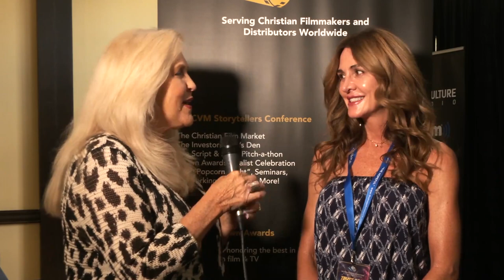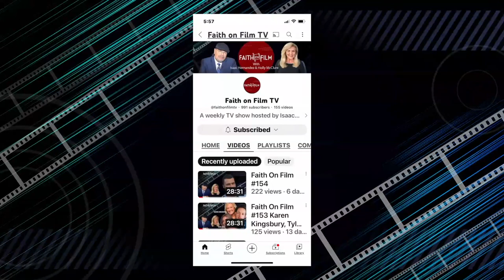Faith On Film #165 The International Christian Film and Music Festival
We had the opportunity to attend the International Christian Film and Music Festival in Orlando Florida. In this episode, you will hear from filmmakers Nathan Leon, Meghan Leigh Leon, Amber Butaud, Benjamin Onyango, Melissa Anschutz, George Johnson, Kary Johnson.